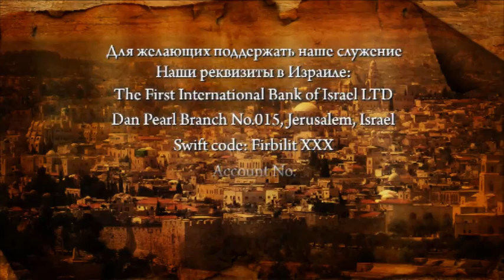Программа "Слово из Иерусалима", выпуск 67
Программа об исцелении "Слово из Иерусалима", выпуск 67. Ведущий программы пастор Орен Лев Ари, гость студии пастор Олег Хазин.